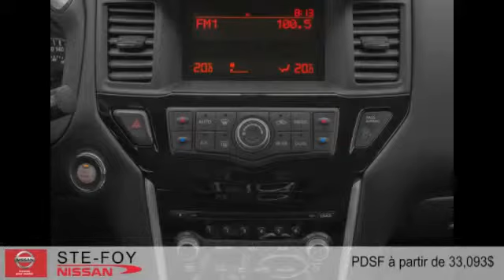Nissan Pathfinder 2015 à Ste-Foy (Québec, Beauport et Lévis)